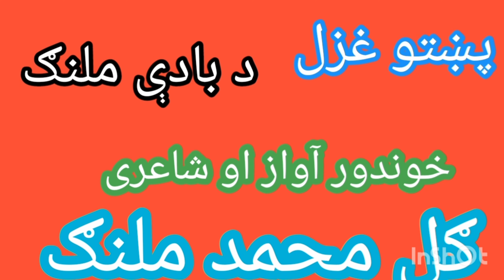gul Muhammad Malang ګل محمد ملنګ poshto ghazal |Bada gadoon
Gul Muhammad Malang ګل محمد ملنګ poshto ghazal |Ba
Gul Muhammad Malang ګل محمد ملنګ poshto tappey
Bada dam swabi
Bada gadoon dam
gul muhammad malang (ګلمحمدملنګ)poshto ghazal
bada gadoon melas

gul muhammad malang (ګلمحمدملنګ)poshto tarannum
gul muhammad malang (ګلمحمدملنګ)poshto ghazal 2